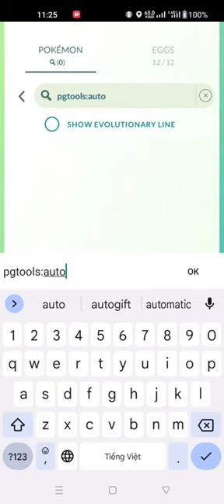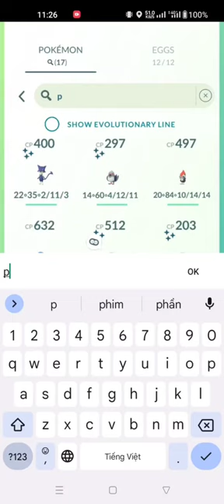PGTools - auto gifts and healing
If you think "PGTools is good" then PGTools will help you do boring things automatically.